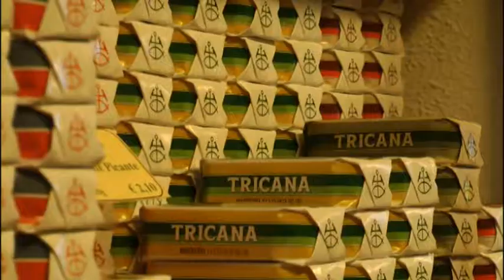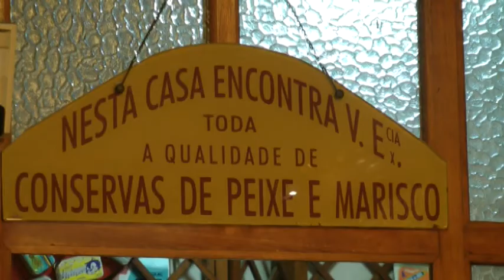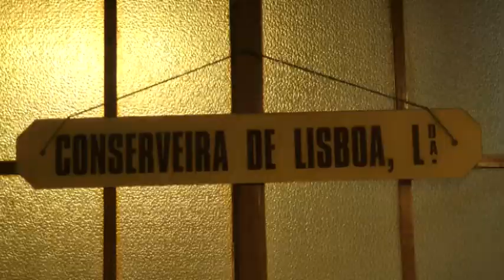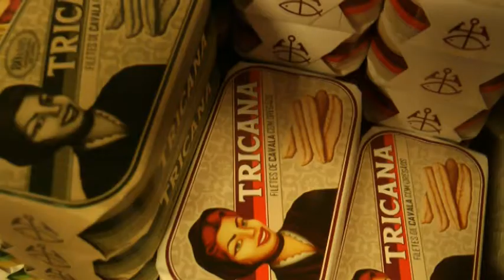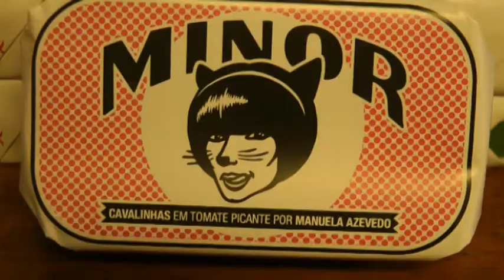Conserveira de Lisboa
The revival of an old Portuguese culinary tradition Conserveira de Lisboa and its canned food makes part of the Portuguese food history for more than 80 years.Conserveira de Lisboa is located in Lisbon's downtown.